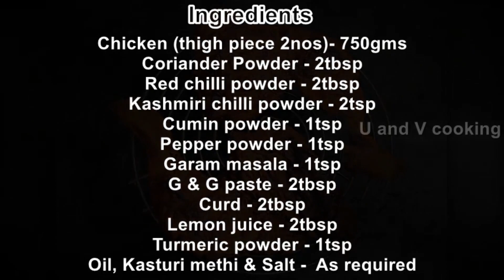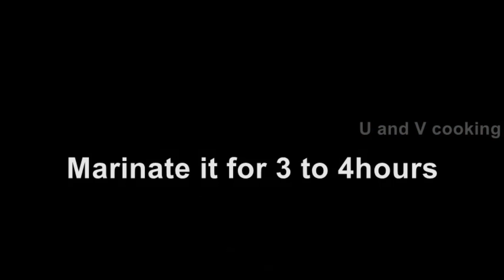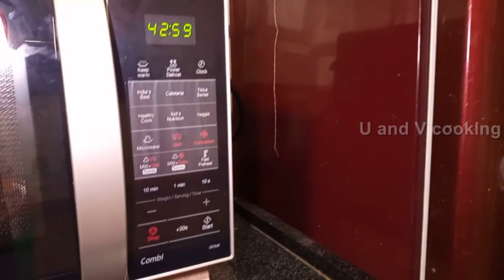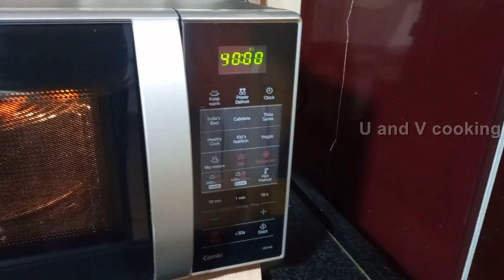Tandoori chicken in Oven |Tandoori chicken recipe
This tandoori chicken preparation is easy and tasty. Try this tasty tandoori chicken at your home.

Ingredients:
Chicken (thigh piece 2nos)- 750gms
G & G paste - 2tbsp
Curd - 2tbsp
Oil, Kasturi methi & Salt -  As required